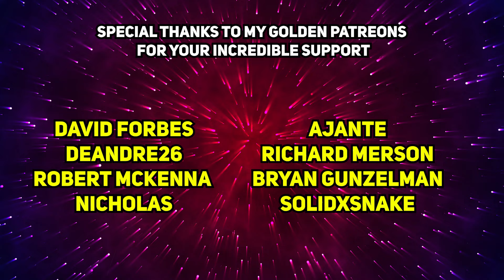Epic Heel Turn Fails in WWE History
Dive into the world of WWE as we explore some of the most shocking heel turns in wrestling history! This video, inspired by a recommendation from Wrestle Festo, highlights moments that left fans stunned. From Daniel Bryan's unexpected shift to Los Matadores' colorful yet controversial transformation, we’ll dissect what made these turns memorable and how they impacted each wrestler’s career.